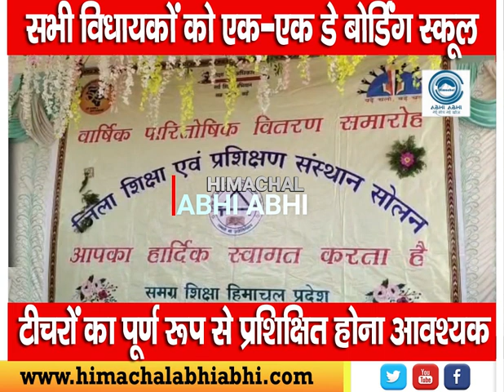Boarding School | Sanjay Awasthi | DIET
Solan. The state government is making efforts to provide better education. One day boarding school will be opened in all the assembly constituencies. Chief Parliamentary Secretary Sanjay Awasthi said this during the annual function of District Institute of Education and Training DIET.